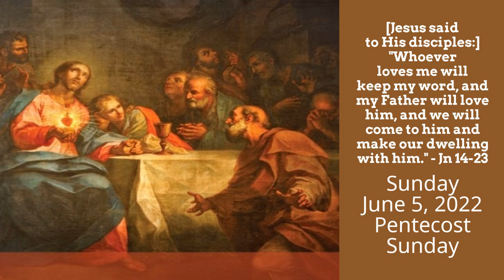Pentecost Sunday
Our Lady of the Holy Rosary & St. Leo Parishes, Rochester, NH